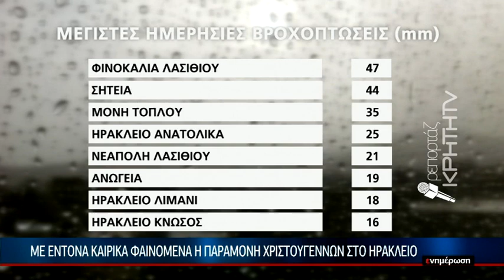Με έντονα καιρικά φαινόμενα η παραμονή χριστουγέννων στο Ηράκλειο